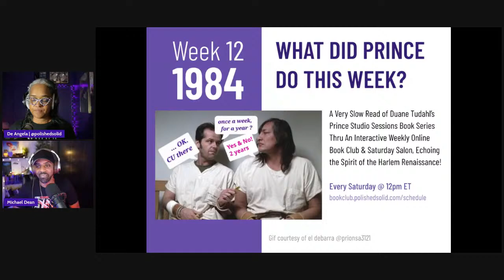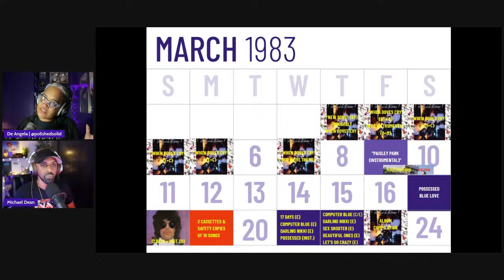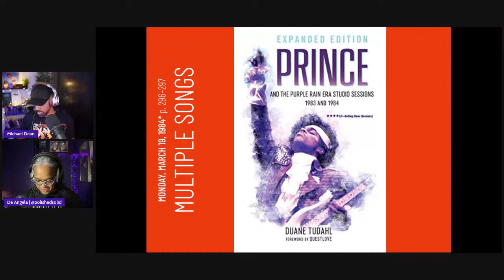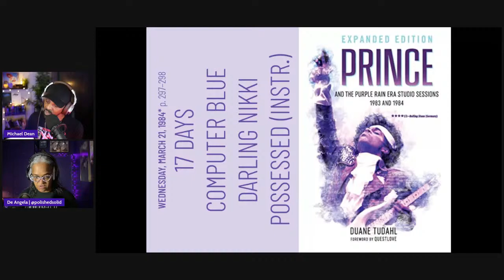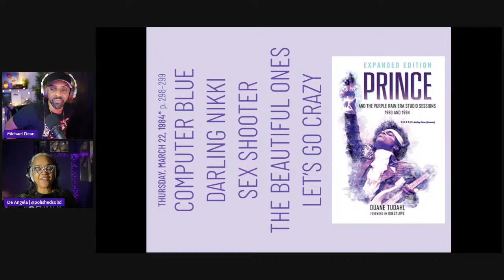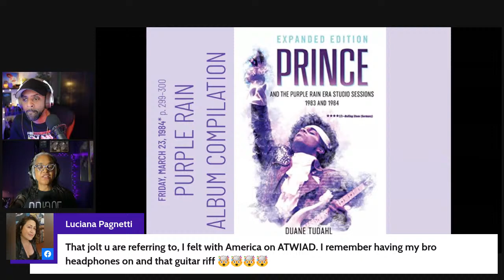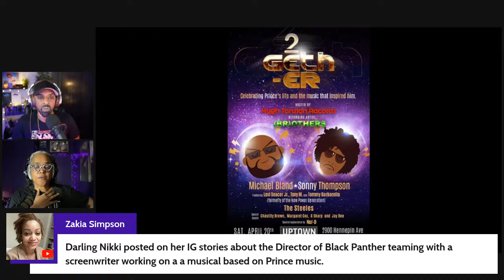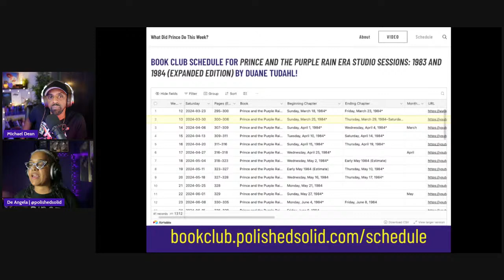What Did Prince Do This Week? 12 of 1984 (Purple Rain album, 17 Days, Possessed, and Sex Shooter)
Purple Rain album, 17 Days, Possessed, and Sex Shooter